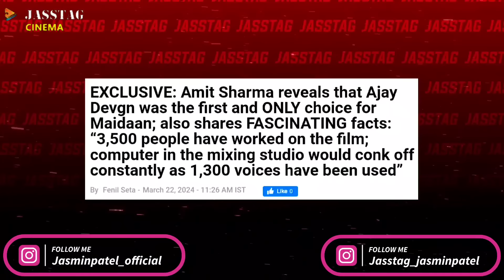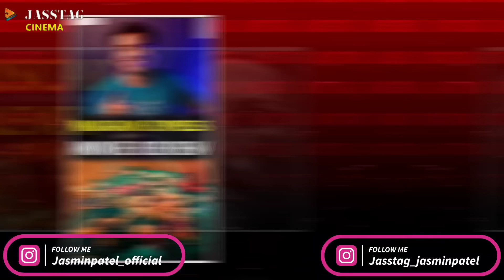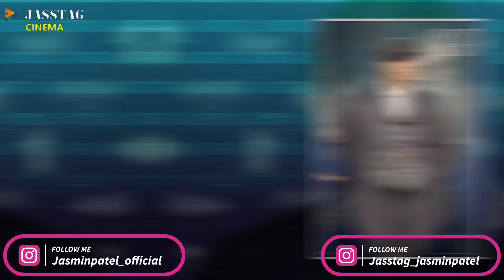Toxic Movie Auditions😍, Bade Miyan Chhote Miyan Trailer, Don 3 Postponed Truth | Jasstag Cinema